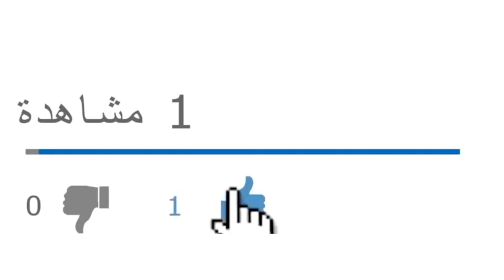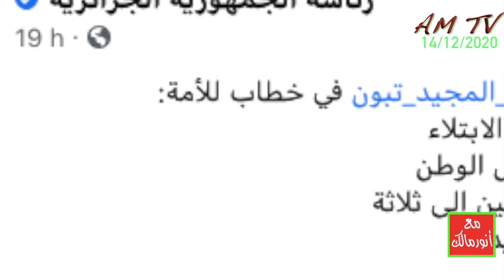رسائل الرئيس تبون إلى دعاة عزله باستغلال مرضه في إطار مرحلة انتقالية تدعمها فرنسا